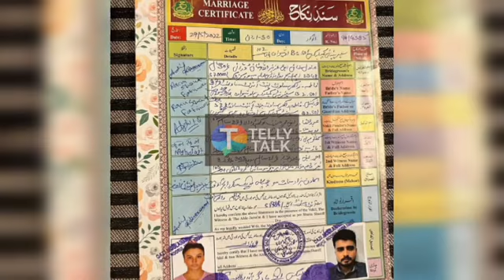Another Bollywood Actress Rakhi Sawant Convert to Islam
It was yesterday when we got to know that controversial Indian actress Rakhi Sawant had tied the knot with longtime beau Adil Khan Durrani in a low-key court wedding.

Now there are reports that the controversial Bollywood actress has embraced Islam to marry her longtime beau.

A queen of scandal, Rakhi Sawant held a low-key nikkah with Adil before marrying a court ceremony.

They then released a picture holding their marriage licenses as they smile at the camera. The couple’s necks were adorned with flower garlands as well.

According to recent reports, the contentious Bollywood actress has converted to Islam in order to wed her longtime love